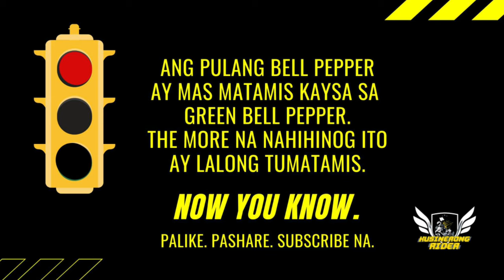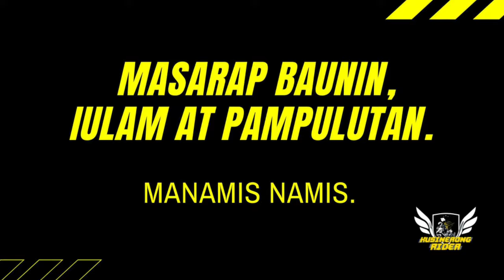Bell Pepper Pork & Oyster Sauce | How To Cook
This is very simple and easy-to-cook bell pepper recipe that you will surely love. Cook this as your baon, snack, pulutan or lunch. Find out a trivia on this video.

*QUESTION*
WHAT DO YOU WANT ME TO PREPARE FOR YOU NEXT? Post in comments section of this video!